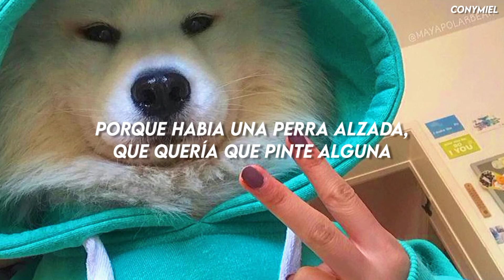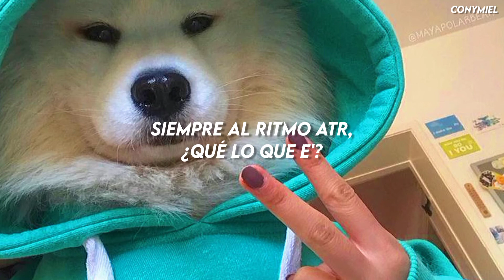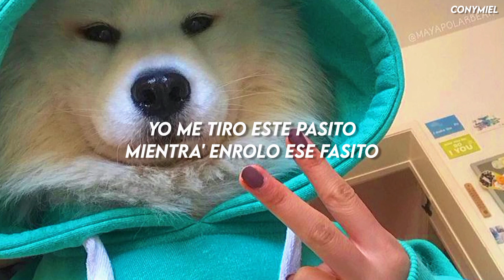y si me sueltan la correa yo arranco pa la perrera (letra)